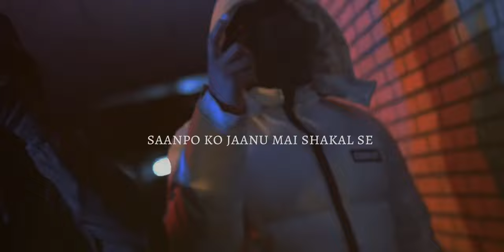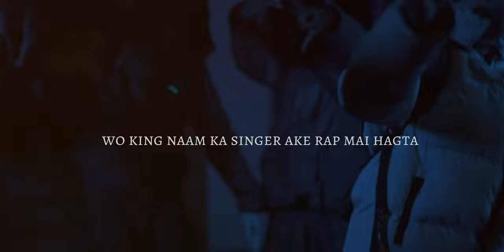Raja - Bison - Prod by Yash - Official Lyrical Video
Produced by - Yash
Video - HipHop Ka Stan
Mixed & Mastered by - Uzman
Written and Performed by - Bison